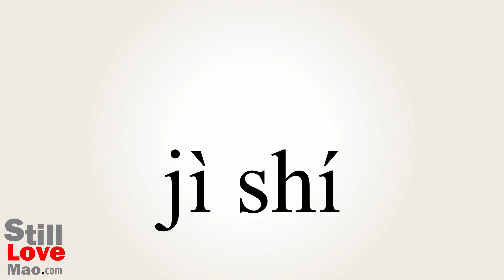How to Say Timings in Chinese